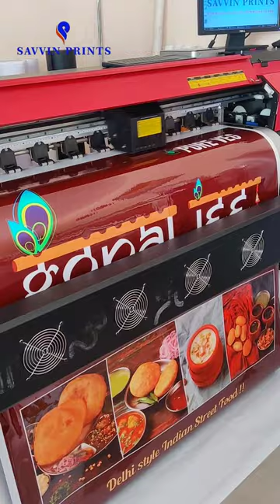Premium quality Eco Solvent Printing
Savvin Prints is a one stop source for all of your printing needs.